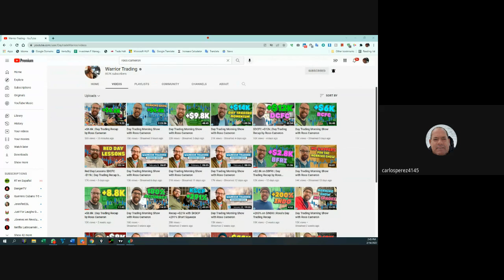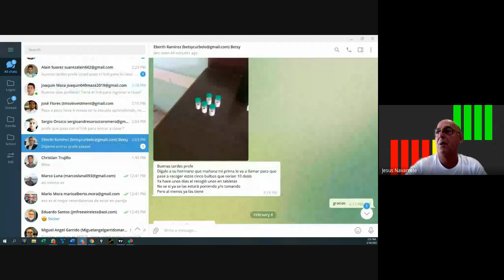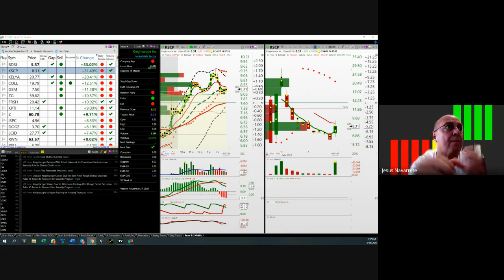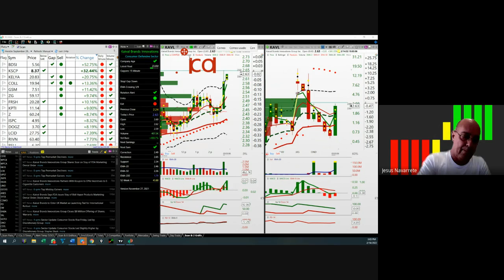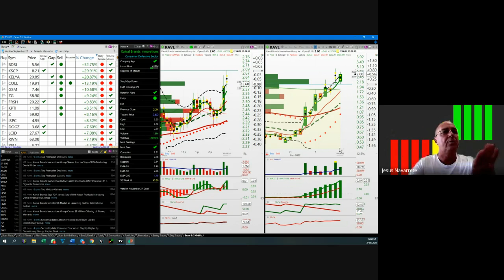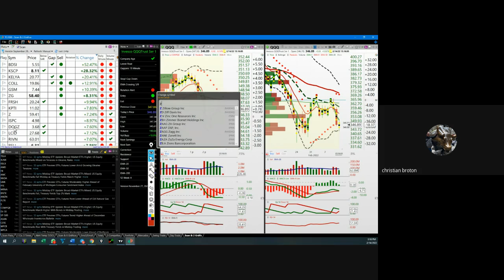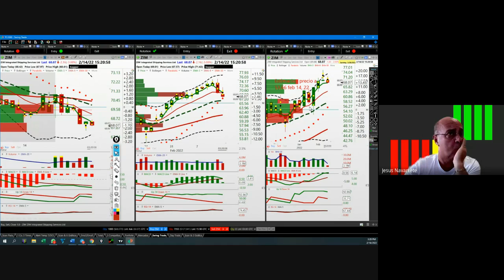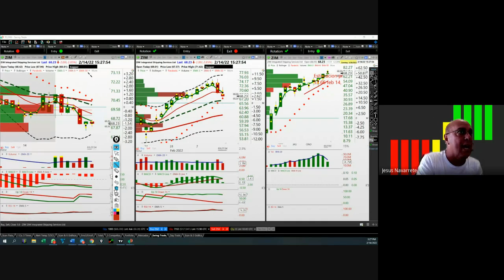Febrero 14, Trabajar con el TC2000 (pt. 2)